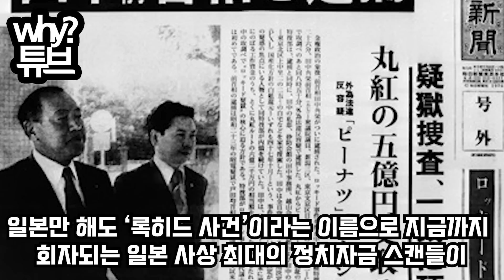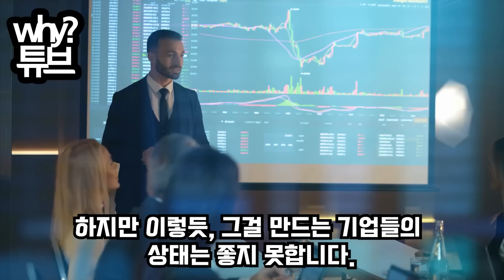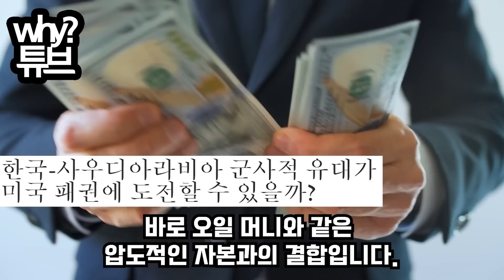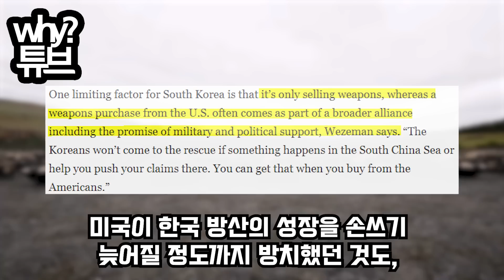“韓 천무2가 그 정도인가?”우크라 지원하다 텅 빈 ‘천조국’ 무기고폴란드 따라 미국 바이든까지 나선 상황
“韓 천무2가 그 정도인가?”
우크라 지원하다 텅 빈 ‘천조국’ 무기고
폴란드 따라 미국 바이든까지 나선 상황